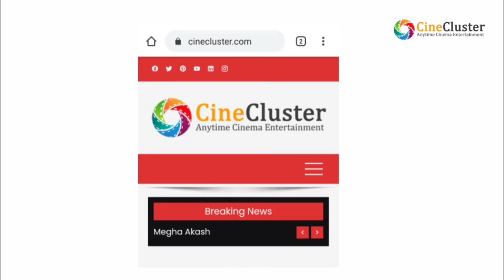What Is After Vikram For Kamal Haasan?